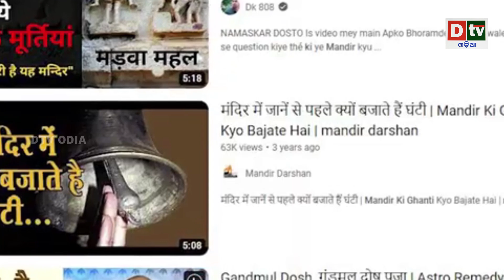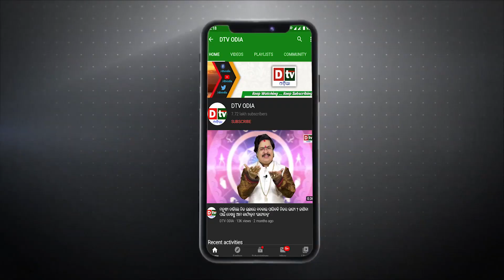ମନ୍ଦିରରେ ଘଣ୍ଟି ବଜାଇବା ପଛରେ କି କାରଣ ରହିଛି? | Why do we Ring Bells in the Temples | Purana Katha Odia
dtv odia,
odia news live,
odisha news,
odia news,
bhubaneswar news,
odisha news,
ଓଡ଼ିଆ news,
odisha lockdown,
odia news,
odisha news
ଓଡ଼ିଆ news
bhubaneswar news
odia news odisha
latest news